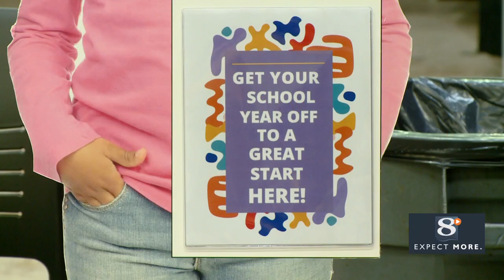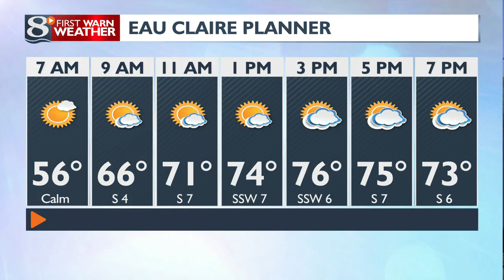Morning News Now: 8/7/2024